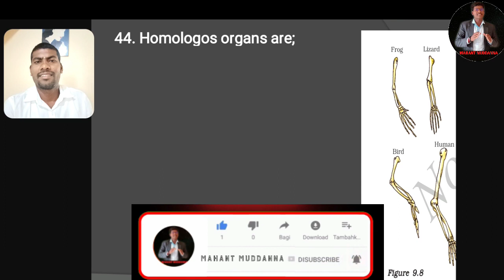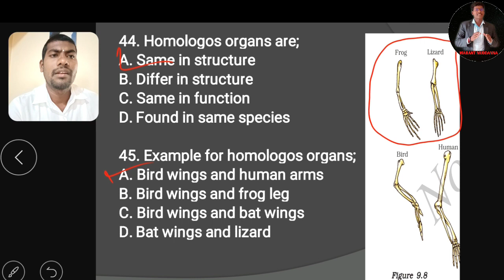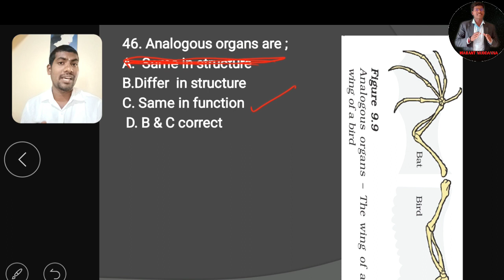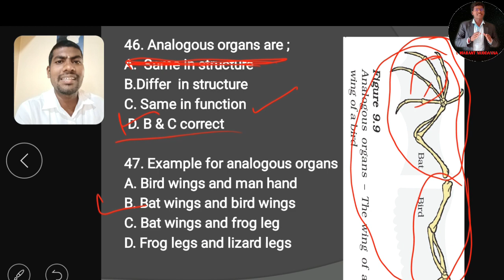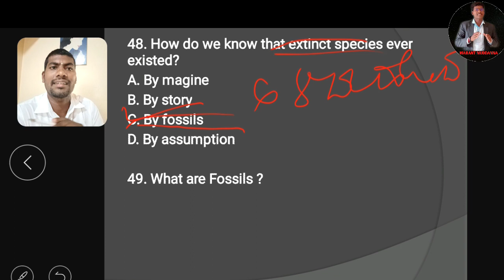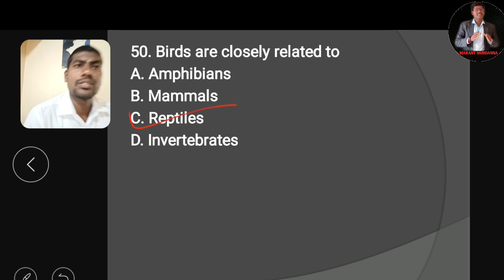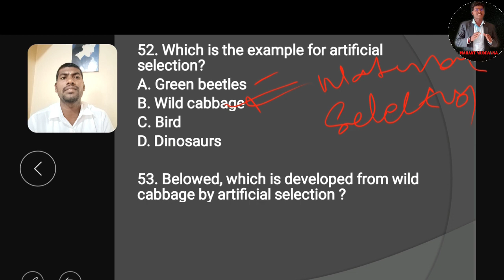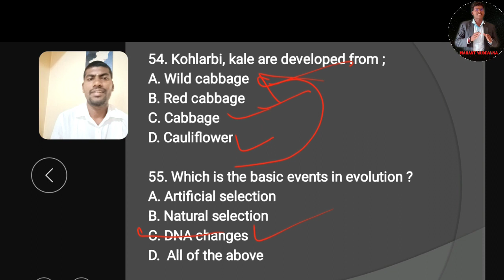SSLC MCQ | PART 5 | HERIDITY AND EVOLUTION | 10TH | Science | in English | in Kannada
Teligram channel link Kannada grammar and lessons
Kannada grammar for all students and Kannada lessons available